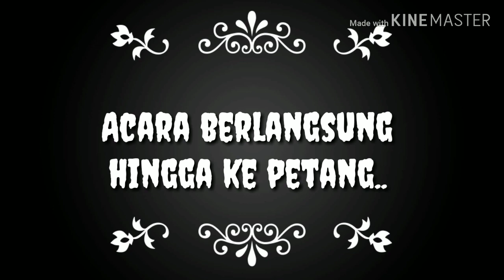Acara Tarik Tali sempena Pesta Kubis Kundasang 2019